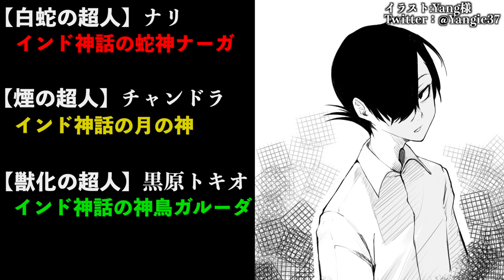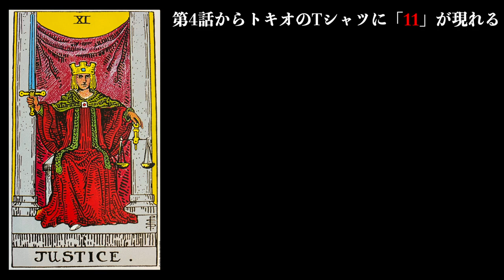【超人X考察】トキオの完全獣化で神話の闘い再現か？トキオはナリを喰べるかも…【ChoujinX】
【絵師様】
Yang様